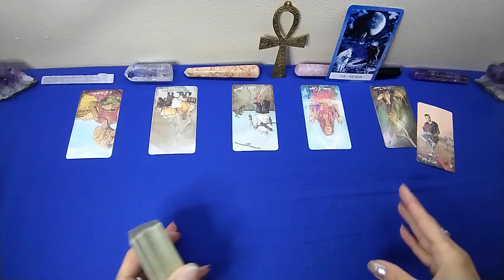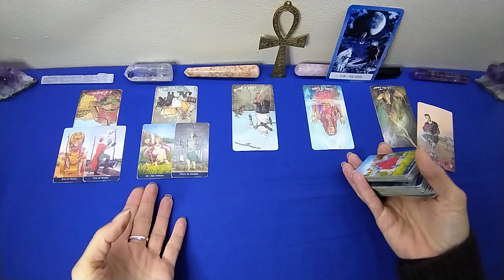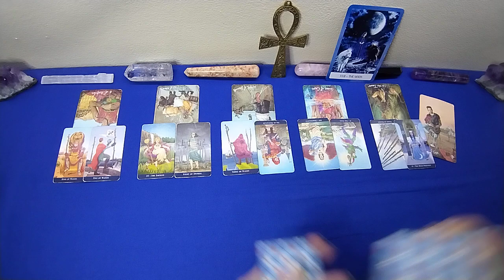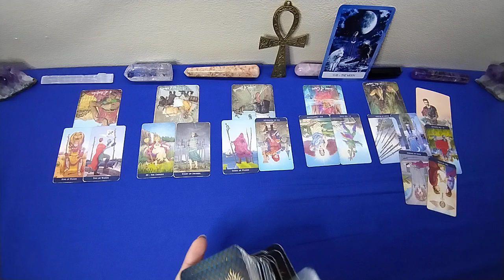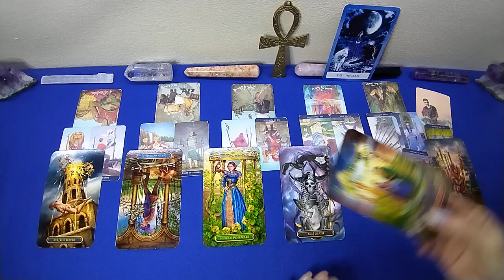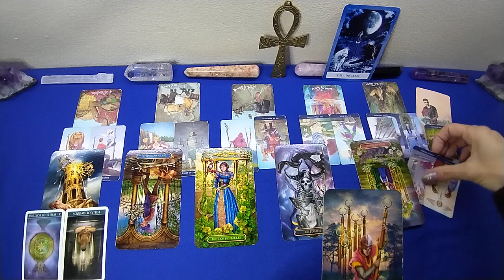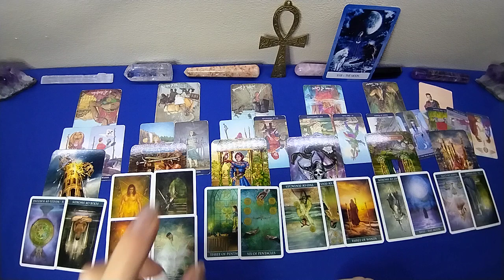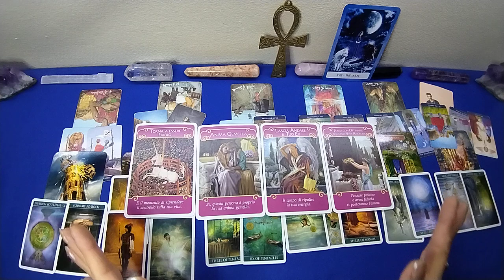VERGINE💝 Amore e Affetti 2023. Primo semestre